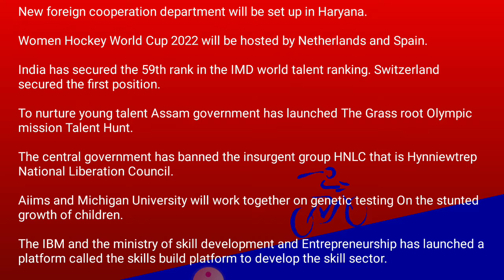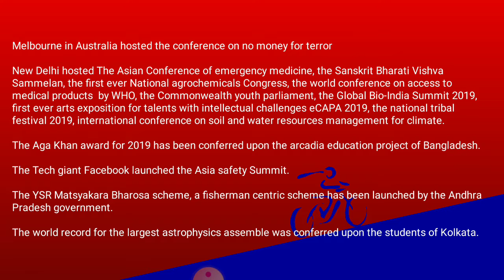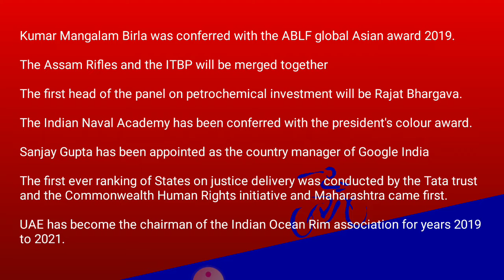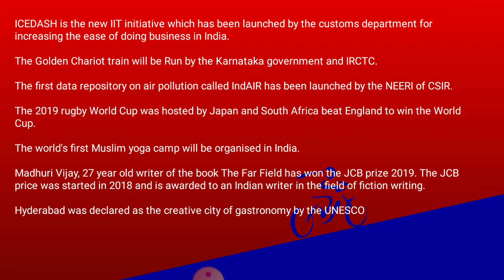Current affairs November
Current affairs for state PSC UPSC and all the other exams